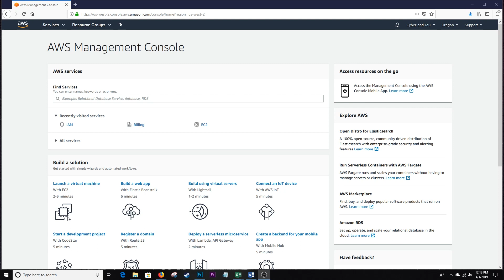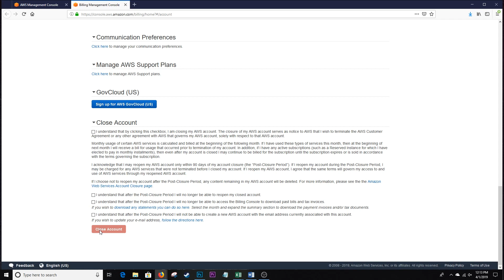How to Close Your Amazon Web Services Account and Stop Getting Billed!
What's up, everyone? We had a lot of questions come in regarding how to close your AWS account after your "Free Tier" eligibility expired. We show you how to do that real quick - enjoy!